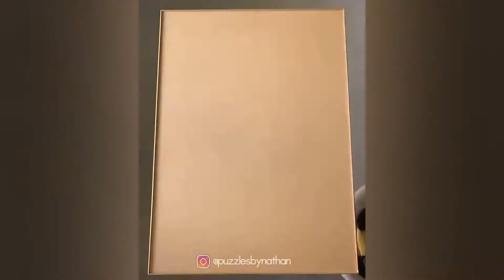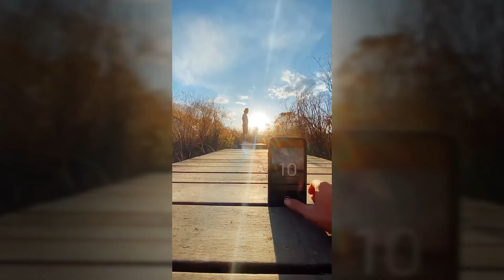Waves So Perfect They Look Fake